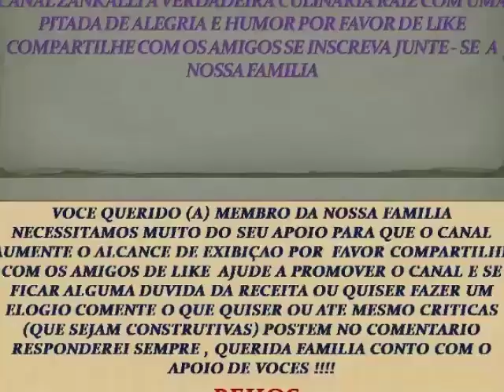PANQUECAS DE CENOURAS GRATINADAS CARNE MOIDA E MOLHO AO SUGO